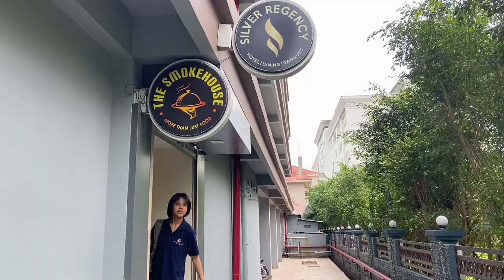Eating at smoke house | After classes | Royal global university | Vlog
Hey everyone !